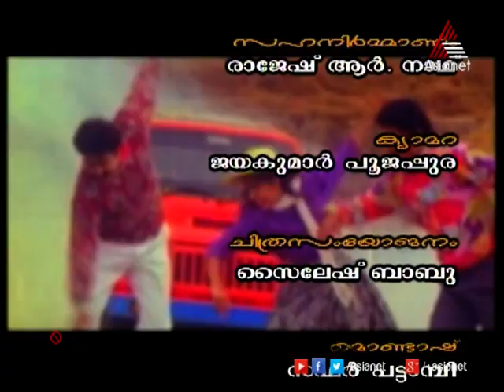Chat with Revathy